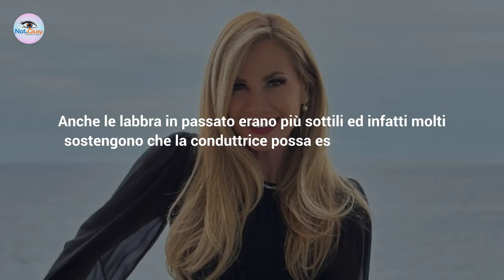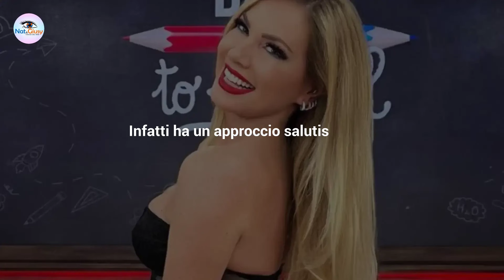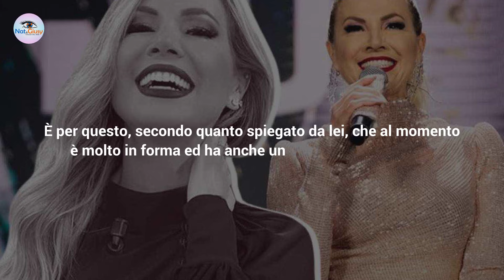Federica Panicucci E' Naturale? Il Cambiamento Negli Anni!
Federica Panicucci è rifatta? Anche lei è ricorsa al ritocchino? Ecco il cambiamento nel corso degli anni!